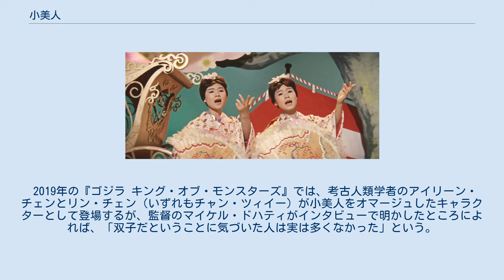小美人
ザ・ピーナッツ
『モスラ』（1961年）の小美人 小美人（しょうびじん）は、日本の空想小説『発光妖精とモスラ』及びそれを原作とした特撮映画『モスラ』（1961年、東宝）にて登場する架空の妖精。
その後の平成「モスラ」、「ゴジラ」シリーズなどにも登場している。
 1992年の『ゴジラvsモスラ』ではコスモス、平成モスラシリーズではエリアスという種族名がつけられている。
 映画の公開順に挙げる。
 上記のほか、パチンコ『CRゴジラ3・4』にも登場している。
 インファント島の創世神話によると男神アジマと女神アジゴの間にモスラが生まれ、その卵に自らを四つに分けて捧げたアジゴから4人のアイレナが生まれた。
アイレナの背丈は人間の半分もないと伝えられ、光り輝くため、タイトルの「発光妖精」の由来となった。
 大筋は映画化された『モスラ』と同じだが、ラストでモスラの複眼に乗ってアンドロメダ星雲の彼方の反世界へ旅立つ。
この小説のアイレナの発光やモスラの国会議事堂での羽化、モスラの宇宙への旅立ちといった描写は『ゴジラvsモスラ』の参考にされている。
 インファント島に、人間が誕生する以前の時代から住んでいる身長約30センチメートルの双子の妖精。
巨大な蛾「モスラ」を守護神としてあがめ、巫女として仕えている。
「小美人」は新聞記者の福田善一郎が「若い女はみんな美人だから」名づけたもの。
人間には金属音のように聞こえる言葉を母語として話す。
「モスラの歌」などはインファント島原住民の言葉である。
 テレパシーで日本語を習得するほか、モスラ、ゴジラ、ラドンなど怪獣や人間の意思がわかりモスラを呼び寄せることができる。
このテレパシーは遮断装置でさえぎることができる。
最初はネルソンに拉致されて見世物にされるが、ある程度は馴染んだようでありその後もテレビ番組に出演したり国会で答弁したりする。
予知については、高度ではないものの片鱗はあるようだ（『地球最大の決戦』では予言者の的中した予言を「何となく分かる」と言っている）。
 43年前に中條信一ら人間の前に現われた小美人の同族。
それぞれに名前があり、右に腕輪をしているのがヒオ（演：大塚ちひろ）で、左に腕輪をしているのがマナ（演：長澤まさみ）。
2人が共に念じることにより、プラモデル程度の物体を浮遊させる念力を使うことができる。
 かつて小美人を救った信一を信用し、機龍（厳密にはゴジラの骨）を破棄するよう警告に来た。
その見返りとして、ゴジラとはモスラが戦うことを約束する。
 インファント島に住むモスラの小美人。
ガイガンのミイラを調査する尾崎達の前に姿を現し、1万2000年前のガイガン襲来を教え、X星人の血を受け継ぐ尾崎にインファント島のお守りを渡す。
 平成ゴジラVSシリーズに登場。
 かつて太古の時代に地球を支配していた先住民族の生き残りである、身長18センチほどの2人の小美人。
「コスモス」という名詞はこの2人だけでなく、太古の時代に地球を支配していた先住民族の総称である。
 モスラが力を出す際に共感して体が金色に輝くこともある。
また、モスラの元へ戻る際には空中に浮遊する。
コスモス一族衰退の歴史やバトラのことを人類に教える。
 平成モスラシリーズに登場。
基本設定は初代および「ゴジラ」シリーズとほとんど同じであるが、こちらは双子ではなく明確な年齢差のある姉妹である。
 恐竜が滅んだ頃にはすでに繁栄していたエリアスという種族の姉妹で、身長は約12センチメートル。
それぞれモル、ロラという名前がある。
フェアリーに乗って移動する。
彼女たちは数十年で人間の1歳分しか年をとらない種族であるため、きわめて長寿である。
 従来の小美人たちが台詞はユニゾンで衣装は揃いであったりと没個性的であったのに対し、このエリアス姉妹は非常に個性的で、感情を露わにしたり2人が意思を違えたりといった、かなり人間的な演出もされており、衣装も差別化されている。
性格については、モルは冷静沈着で大人びているが、ロラは心優しく快活で感情が表に出やすく、人間（特に子供）ともフランクに会話する。
 念動力や小型の光線を用いることもできるほか、作中ではエリアスの一族が遺した数々のアイテムが重要な役割を果たしており、デスギドラを封印していた「エリアスの盾」や奇跡の力を授けるという「エリアストライアングル」の愛・知恵・勇気のメダル、それらをはめ込む宝剣などの多彩な小道具が...